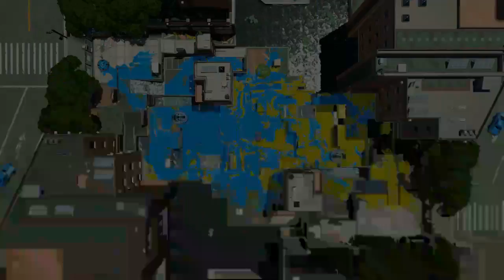[Splatoon 2] New Albacore Hotel is here!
Explosher looks nice and all but I'm sticking to my machine~ Maybe I'll try it out here and there but I don't think it's for me :v
I immediately go to Ranked to try out the new map as I wait for my peeps to open up the PB so we can practice the new map like... 200 times :v
It's a very interesting map at least, SZ is very fun in here and CB I have to still figure out... I also fell alot on this map aaaaaaa